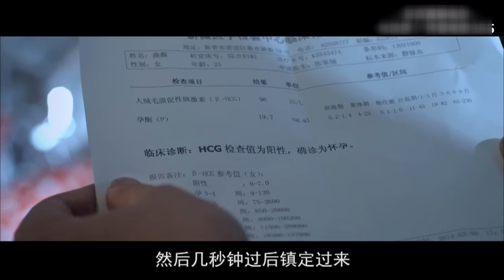《驚夢俏佳人》少有的小成本懸疑劇情片，開篇的節奏雖然很慢但是卻把壹個向往情欲誘惑的小宅男形象描繪的很真實的